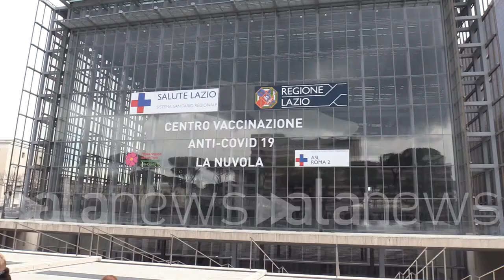Alla Nuvola riprendono le vaccinazioni con Astrazeneca: "Nessuna paura"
La maggiorparte delle persone in fila si sono dette fiduciose

 (Roma). Alla Nuvola dell'Eur a Roma sono riprese le vaccinazioni anti-Covid con il siero Astrazeneca, dopo la temporanea sospensione dei giorni scorsi. Tra le persone in fila in tanti assicurano di non avere alcuna paura: "Non vedo l'ora di avere il tesserino e abbracciare tutti", ha detto un signore. Una signora si è detta un po' più timorosa: "Un po' di paura ce l'ho, però vado uguale...". (Andrea Corti/alanews)